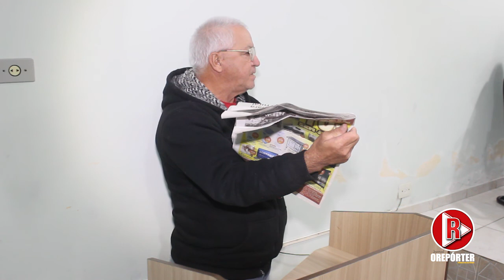Morador Mário Fernandes Paes, de Agudos do Sul solicita ligação de água para Queimados de Cima